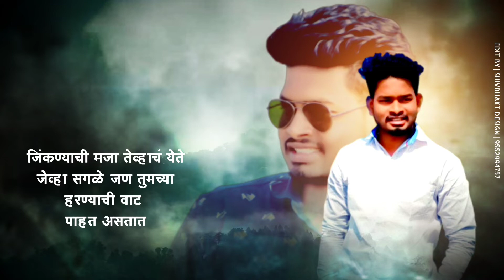Happy Birthday video banner